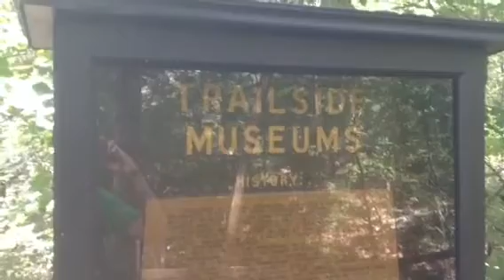07-06-13 Appalachian Trail AT thru-hike 2013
Betterman and Smothers hit the lowest point on the Appalachian Trail.